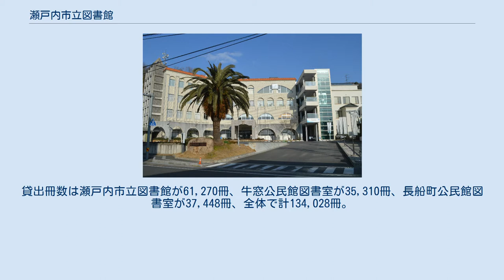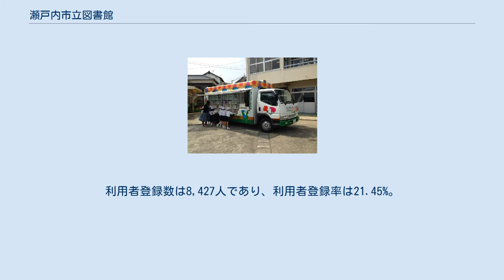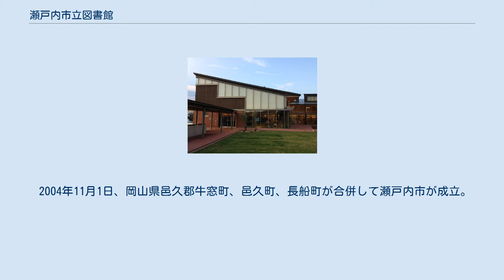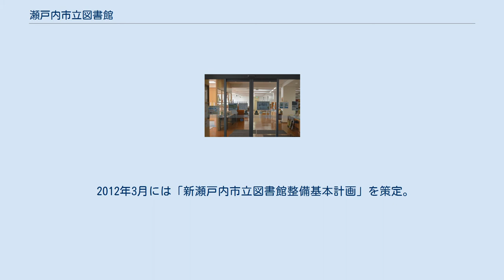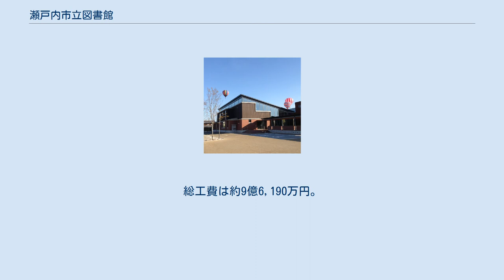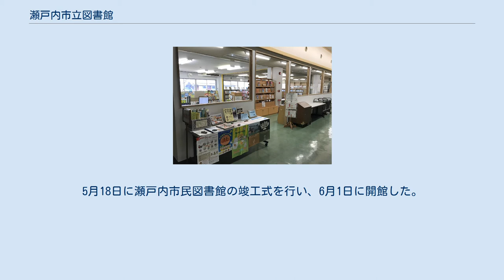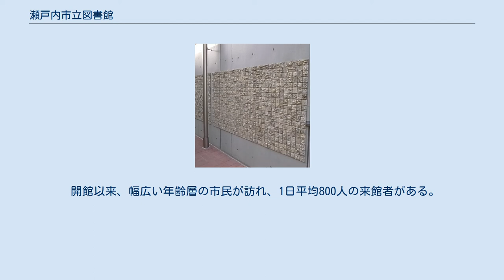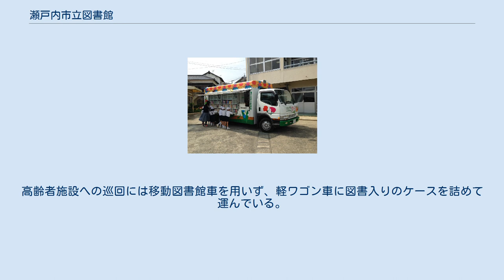瀬戸内市立図書館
瀬戸内市立図書館（せとうちしりつとしょかん）は、岡山県瀬戸内市にある公立図書館。
邑久町にある瀬戸内市民図書館（愛称 : もみわ広場）、牛窓町にある瀬戸内市牛窓図書館、長船町にある瀬戸内市長船図書館の3館からなる。
 瀬戸内市立図書館3館の位置関係 2010年度の蔵書数は瀬戸内市立図書館が29,041冊、牛窓町公民館図書室が20,005冊、長船公民館図書室が25,257冊、全体で計74,303冊。
貸出冊数は瀬戸内市立図書館が61,270冊、牛窓公民館図書室が35,310冊、長船町公民館図書室が37,448冊、全体で計134,028冊。
利用者登録数は8,427人であり、利用者登録率は21.45%。
 2010年時点で瀬戸内市立図書館の延床面積は118 m2、長船町公民館図書室の延床面積は108 m2と狭く、蔵書能力は限界に近かった。
瀬戸内市立図書館は本棚の上にも蔵書を置いている状態であり、閲覧室などは存在しなかった。
3館のいずれにも閉架書庫は存在しない。
牛窓町公民館図書室は延床面積422 m2と3館の中ではもっとも大きく、分館としては一定の規模に達しているが、資料の多様化や充実・インターネット環境の充実などが課題とされている。
 瀬戸内市は岡山市に隣接していることから、岡山県立図書館や岡山市内の図書館を利用する瀬戸内市民も多い。
岡山県立図書館からは週2回の巡回便が運行されている。
岡山県立図書館が運営する横断検索システムを用いると、岡山県の各自治体立図書館の資料を検索・予約することができる。
岡山県立図書館などからの貸借が可能な図書管理システムなどを導入したことで、利用登録者数は増加している。
 2004年11月1日、岡山県邑久郡牛窓町、邑久町、長船町が合併して瀬戸内市が成立。
この時点で牛窓町には牛窓町立図書館があり、邑久町には邑久町立公民館図書室が、長船町には長船町立公民館図書室があったが、後者の2町には図書館法における「図書館」がなかった。
2004年の合併後、図書購入費は基本的に右肩下がりにあった。
 瀬戸内市は牛窓町立図書館を瀬戸内市立牛窓図書館と改称して引き継ぎ、邑久町立公民館図書室を中央公民館図書室とした。
しかし、瀬戸内海に近い低地にあった牛窓図書館は、2004年8月末の台風16号による高潮で床上浸水被害を受けていた。
2010年4月には約100m離れた牛窓町公民館の2階に移転し、牛窓支所牛窓町公民館図書室として図書室機能を再開した。
 なお、牛窓図書館の書架最下段では数十箱分の非現用文書が目録を作成することなく保管されており、台風16号で浸水した。
この非現用文書は被害調査を行う前に廃棄されたため、どのような文書が保管されていたかさえ定かではない。
 牛窓図書館の移転により、3町すべての図書施設が公民館に付属した図書室となった。
瀬戸内市から「図書館」がなくなってしまったため、邑久町にある中央公民館図書室を暫定的に瀬戸内市立図書館に改称した。
各図書館は異なるシステムで構築され、ネットワークで結ばれたものではなかった。
 これらの事情から、瀬戸内市の図書館事情は貧弱だった。
2010年度を対象とした岡山県内公立図書館調査によると、瀬戸内市は1人あたり貸出冊数・1人あたり蔵書数・1人あたり年間受入冊数がいずれも24自治体中最下位だった。
 蔵書数や新刊数の少なさ、読書環境や調査環境の欠如、司書数の少なさ、バリアフリー化の遅れ、情報発信・情報提供システム整備の遅れなどが課題であるとされた。
新図書館の建設を求める声は瀬戸内市の各地から挙がっていたが、図書館関係者でさえも悲観的になるような状況だった。
 新図書館建設計画 2016年まで瀬戸内市立図書館が入居していた瀬戸内市中央公民館 このような状況の中、2009年7月には新図書館の建設をマニフェストに掲げた武久顕也が瀬戸内市長に就任。
2010年10月には「瀬戸内市新図書館整備検討プロジェクトチーム」を立ち上げ、2011年3月に策定された第2次瀬戸内市総合計画では図書館施設整備事業が新規事業に挙げられた。
 2010年代半ばにはカルチュア・コンビニエンス・クラブ(CCC)が指定管理者となった武雄市図書館・歴史資料館や海老名市立図書館などに象徴されるように、指定管理者制度を導入する公立図書館が増加した。
瀬戸内市は教育や福祉政策に関するいくつかの事業で指定管理者制度を導入していたが、武久市長は事業の継続性の確保・住民との信頼関係・行...